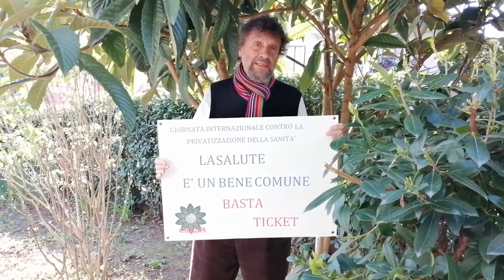7aprile2020 Health4All salutepertutteetutti